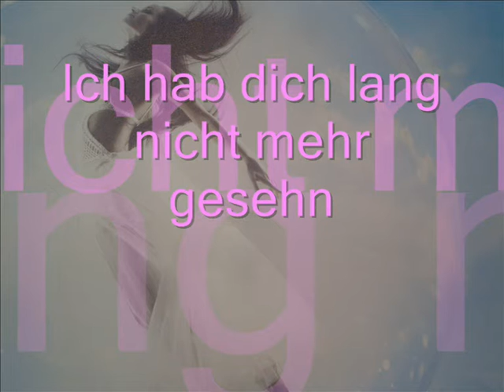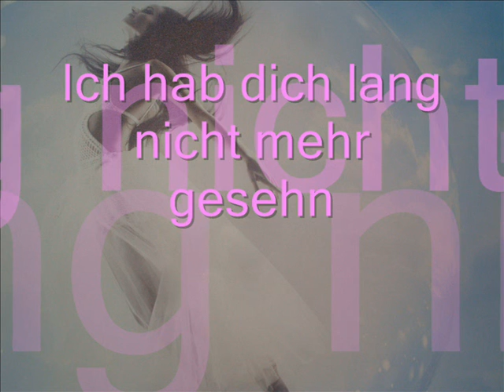Horst Rathmann Ich hab dich lang nicht mehr gesehen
Titel: Ich hab dich lang nicht mehr gesehen
Genre Musikstil: Deutsch Pop